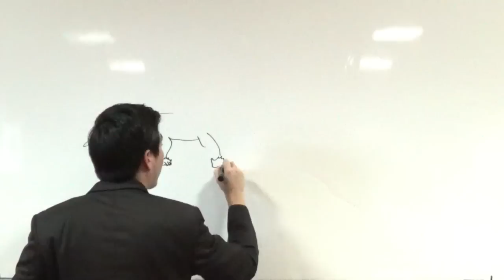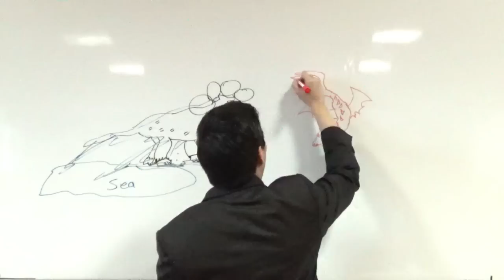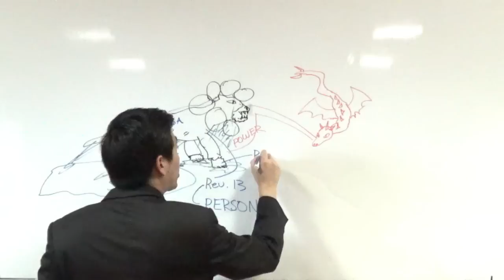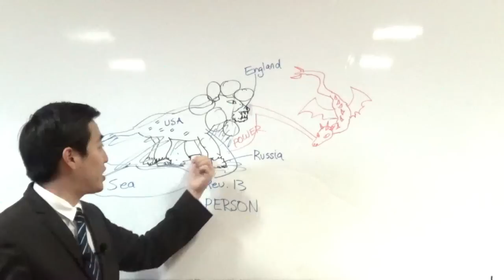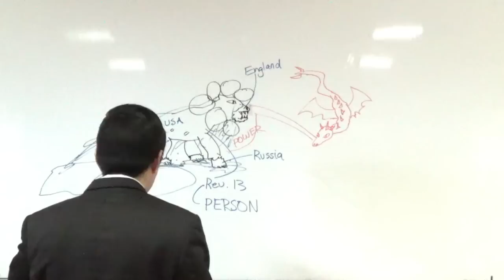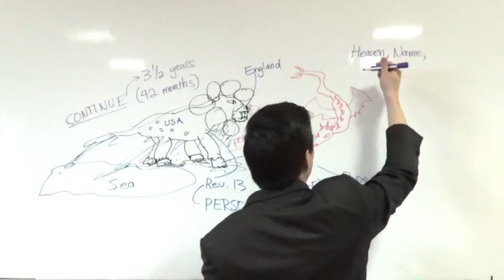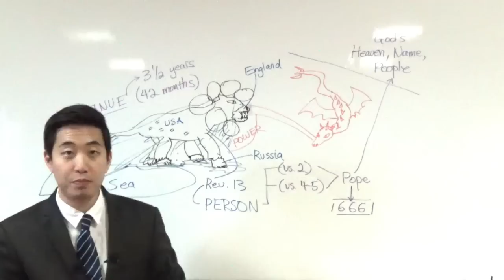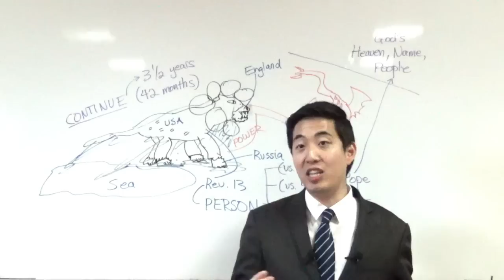Who Is the Beast? What is the Mark 666? (Revelation 13:4-5) | Dr. Gene Kim